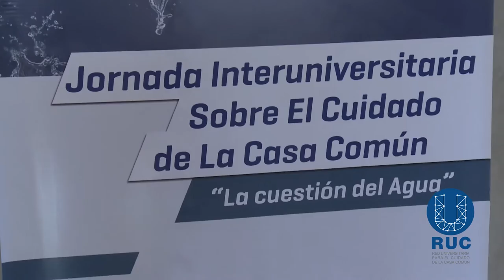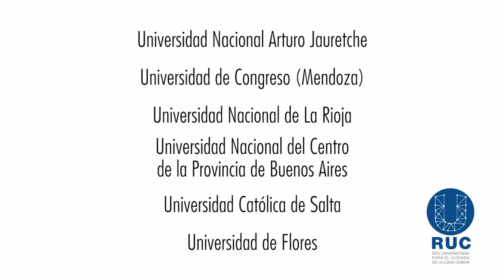Primera Jornada Interuniversitaria sobre el cuidado de la Casa Común en la UNAJ.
El miércoles 28 de septiembre en la Sala del Consejo Superior de la Universidad nacional Arturo Jauretche se llevó a cabo la Primera Jornada sobre el Cuidado de la Casa Común; cuyo cierre estuvo a cargo del Secretario de Obras Pùblicas de la nación, Arq. Daniel Chaín, con el tema “La cuestión del agua” como eje principal de las exposiciones.
El encuentro fue organizado por la Red Universitaria para el cuidado de la Casa común (RUC), un espacio recientemente creado que integran, junto con la UNAJ, la Universidad nacional de la Rioja, La universidad Nacional del centro de la Provincia de Buenos Aires, la universidad católica de Salta, la Universidad de Congreso (Mendoza), la Universidad de las Flores y que tiene como fin llevar adelante iniciativas conjuntas enmarcadas en los postulados de la  Encìclica Papal Laudato Si.